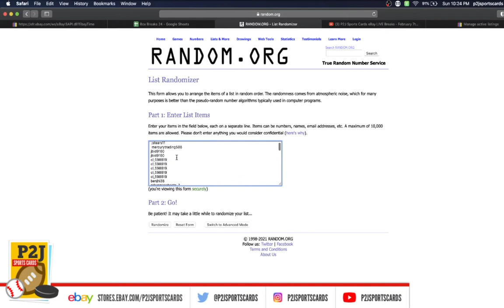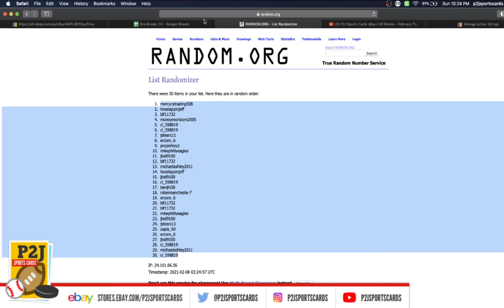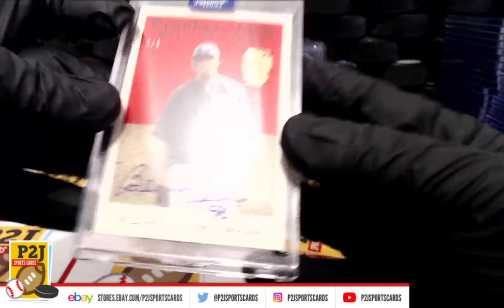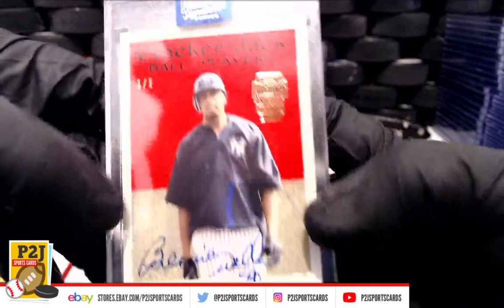Break #4304 2020 Topps Archives Signature Series Retired Autograph Player Edition Card Box Break